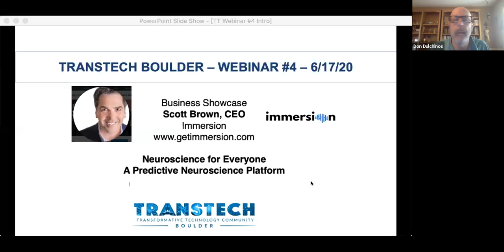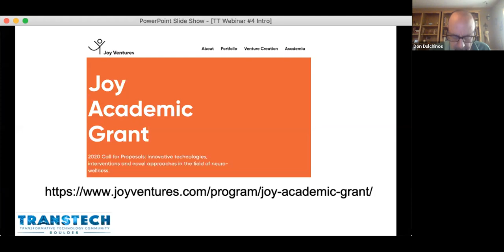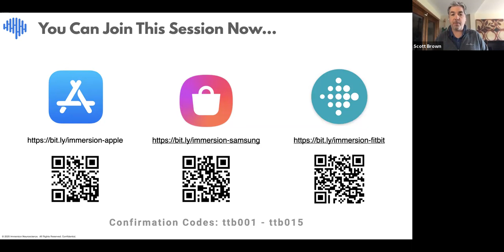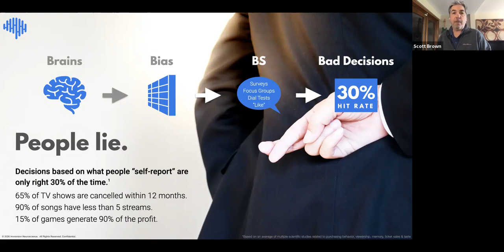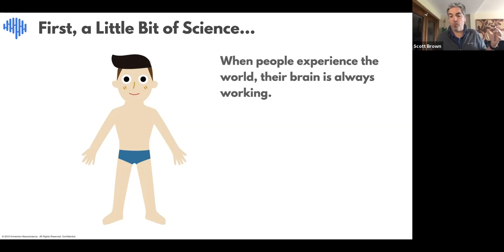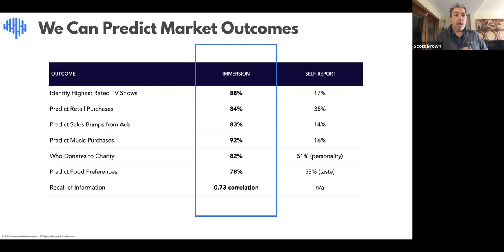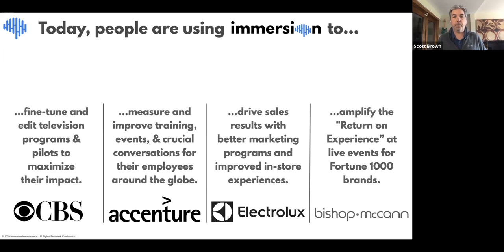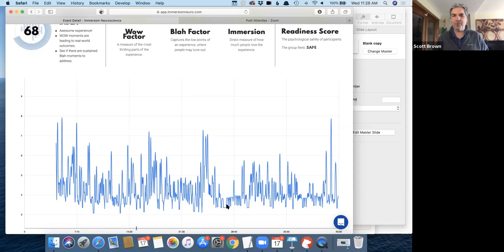TT Boulder - A Scalable, Predictive Neuroscience Platform: Immersion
Learn about a simple, scalable, predictive neuroscience platform!

Our featured speaker is Scott Brown, Founder and CEO of Immersion, a simple, scalable, predictive neuroscience platform. Scott will explain the advances in neuroscience that enable behavioral predictions across a range of applications, from education to entertainment, and provide an update on Immersion's business focus and recent developments.

Scott has spent the past 25 years building startups as a founder and investor from idea to multiple exits. He specializes in creating passionate teams to change the world of messaging, compliance and corporate venture/startup engagement. Scott also brings deep experience in Enterprise SaaS.